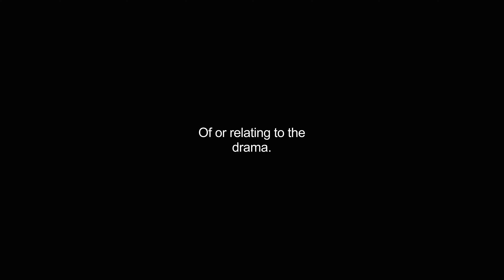dramatic video Dictionary meaning and pronunciation